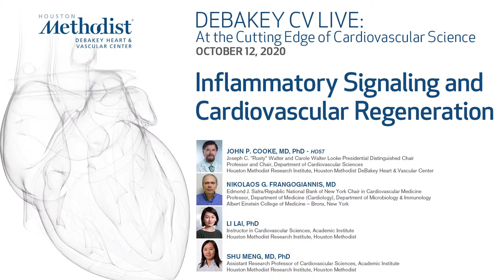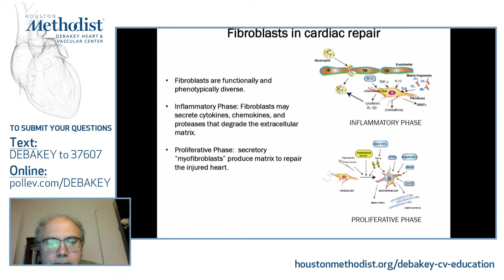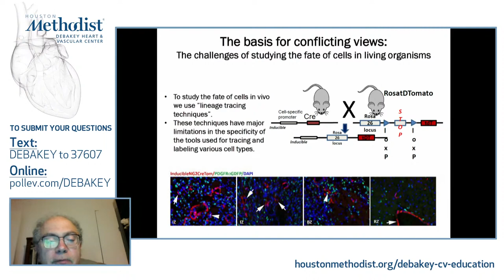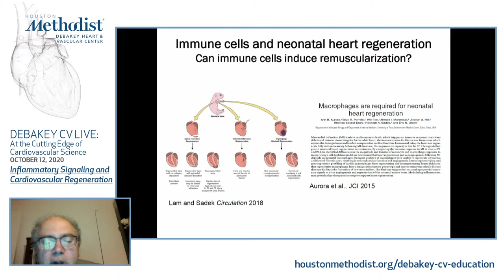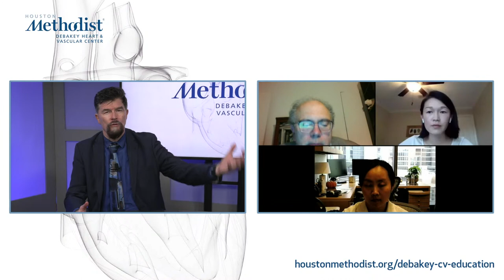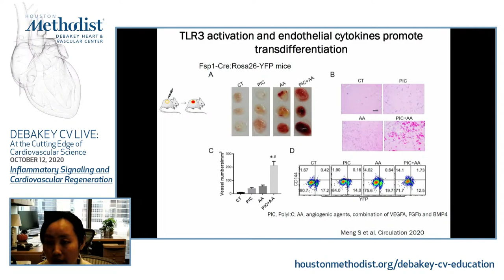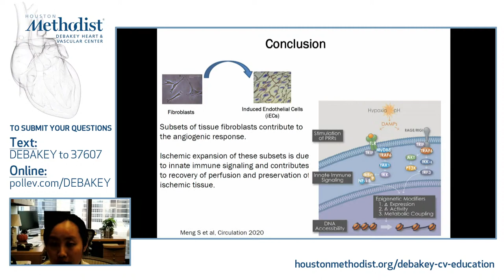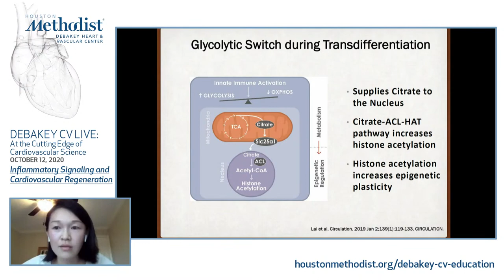Inflammatory Signaling and Cardiovascular Regeneration (John P. Cooke, MD) October 12, 2020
LIVESTREAM RECORDING
DEBAKEY CV LIVE: At the Cutting Edge of Cardiovascular Science

"Inflammatory Signaling and Cardiovascular Regeneration”

DEBAKEY CV LIVE presents a live webcast featuring John P. Cooke, MD, with his guests as they discuss inflammatory signaling and cardiovascular regeneration.

HOST:
John P. Cooke, MD, PhD
Joseph C. "Rusty" Walter and Carole Walter Looke Presidential Distinguished Chair
Professor and Chair, Department of Cardiovascular Sciences

Houston Methodist Research Institute, Houston Methodist DeBakey Heart & Vascular Center

GUESTS:
Nikolaos G. Frangogiannis, MD
Edmond J. Safra/Republic National Bank of New York Chair in Cardiovascular Medicine

Professor, Department of Medicine (Cardiology), Department of Microbiology & Immunology
Albert Einstein College of Medicine – Bronx, New York

Li Lai, PhD
Instructor in Cardiovascular Sciences, Academic Institute Medicine
Houston Methodist Research Institute, Houston Methodist

Shu Meng, MD, PhD
Assistant Research Professor of Cardiovascular Sciences, Academic Institute